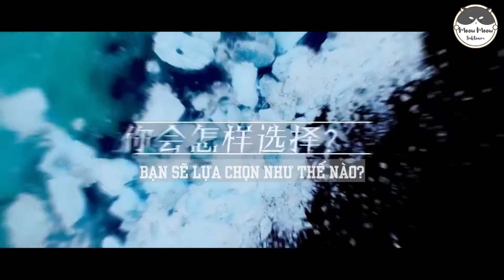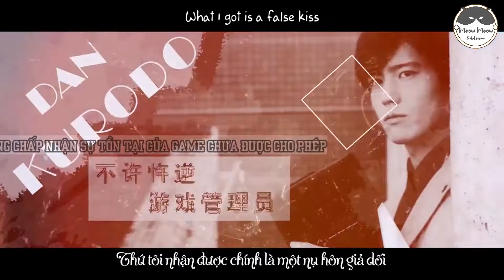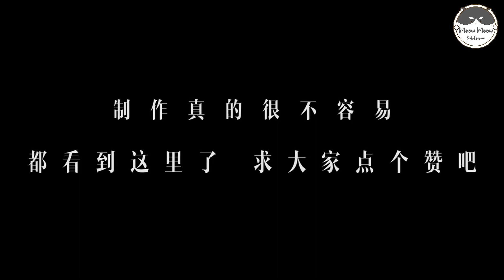Kamen Rider Ex-aid - All Emu | Under the darkness | Vietsub - Engsub